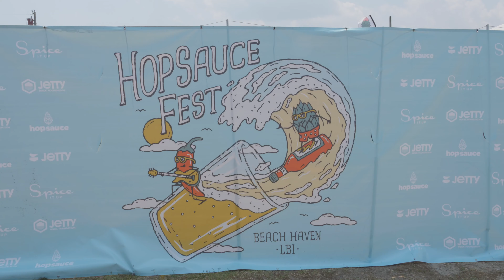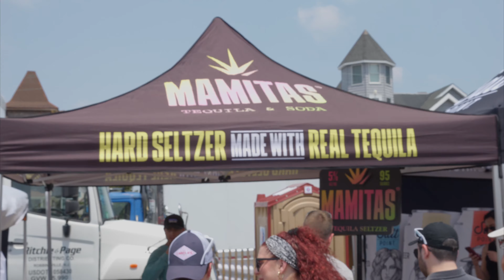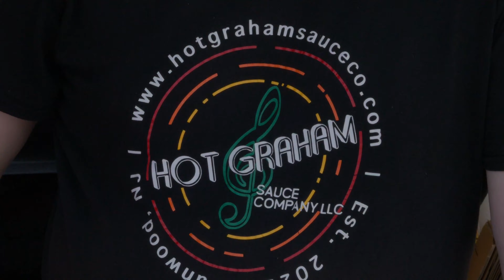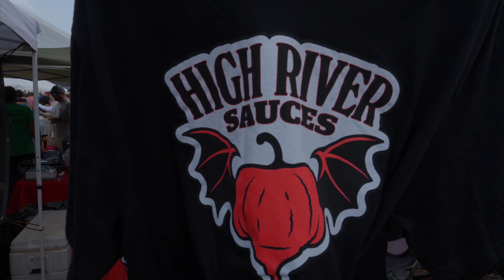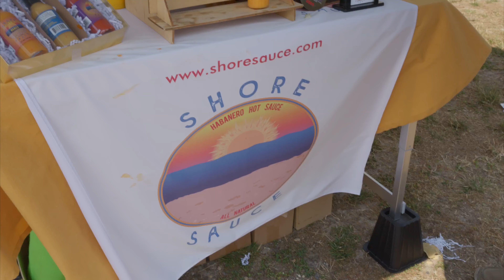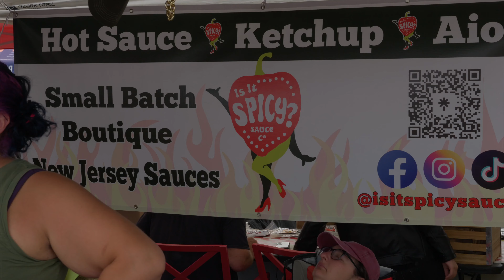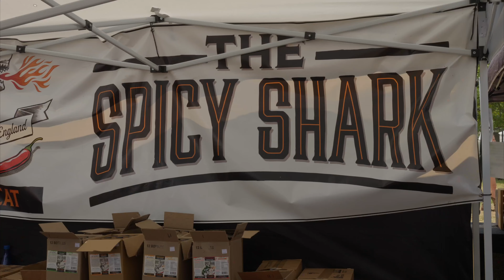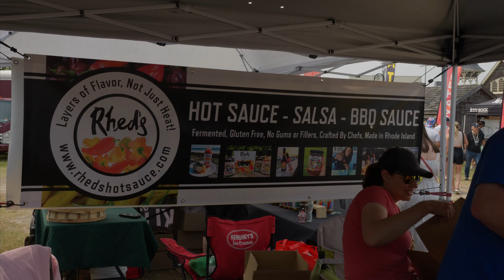Hop Sauce Festival 2023!!!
Hop Sauce Festival was so much fun last year, we just had to go again! And this time we got Brian joining us! This is our video highlighting our day at Hop Sauce Festival 2023!

Big thank you to Jetty and Spice it Up for inviting us!